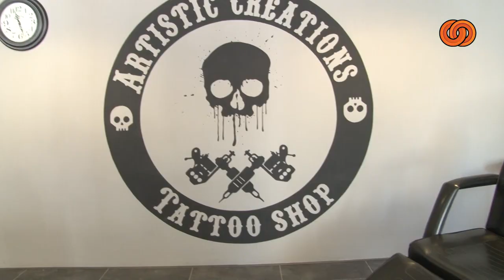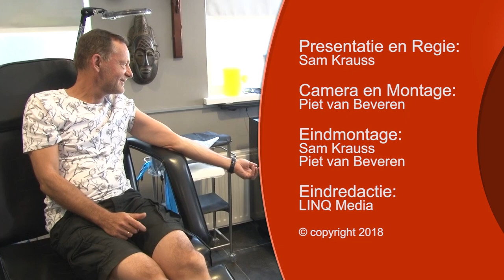Officiële opening nieuwe Tattoo & Piercing shop Centrum Spijkenisse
Afgelopen week werd Artistic Creations Tattoo Studio in Spijkenisse officieel geopend in het Spijkenisse Centrum